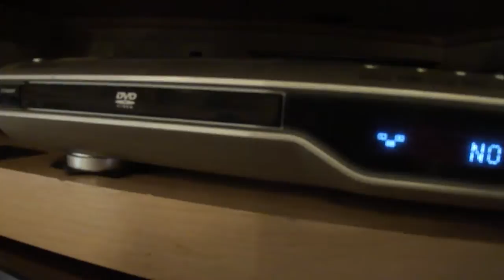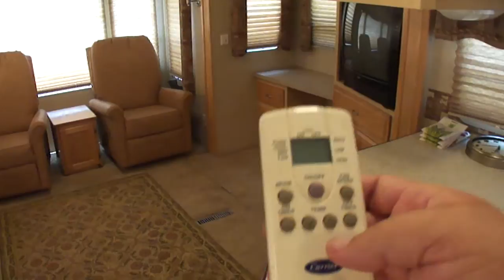2006 Carriage Compass C2 35CKQ Walkaround